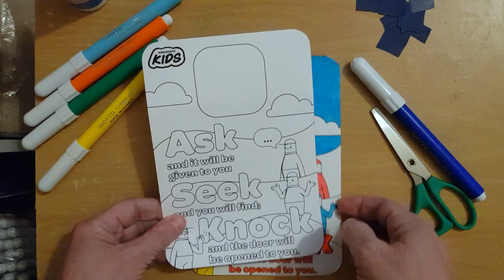Let's Create – Sermon on the Mount – Week 11